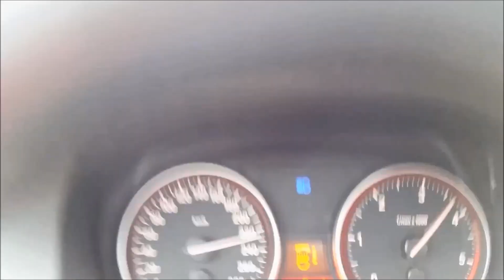330xd E92 rain driving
Acceleration on the rain, mediom downhill, D mode: gear shift at 4.000 rpm @ top power 231HP (stock)